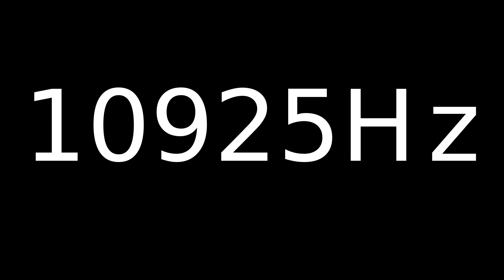Speaker Sound Test 10925Hz | Speaker cleaner sound